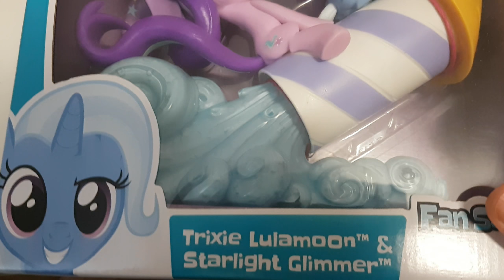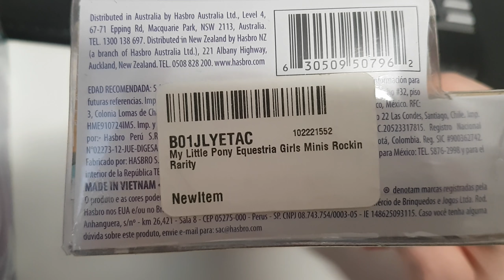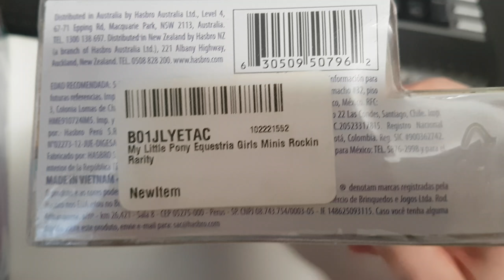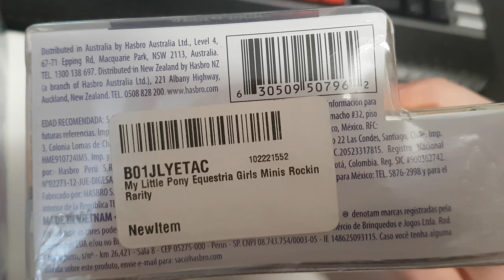My Little Pony Fan Series Starlight Glimmer & Trixie Lulamoon and the usual shit that happens to me